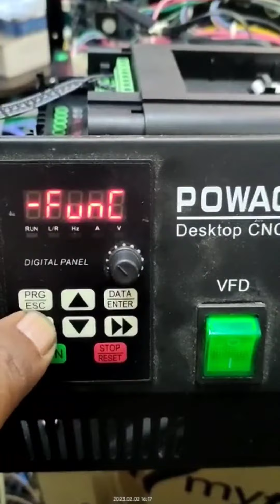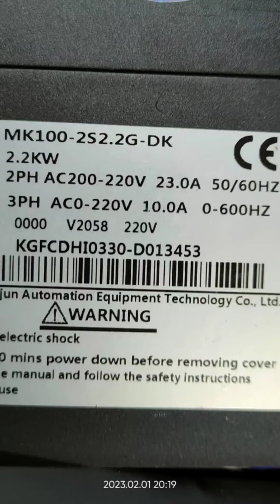VFD MK100.2S2-DK Nantong Huijun Automation Equipment Tech Configuration set up problem.